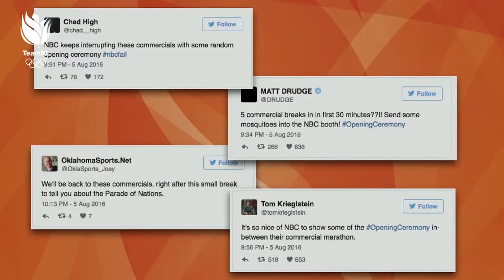Studio TeamNL - Dinand Woesthoff & Leo van Vliet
Dagelijkse bijdrage van Anne-Greet Haars in online talkshow tijdens de Olympische Spelen van Rio de Janeiro